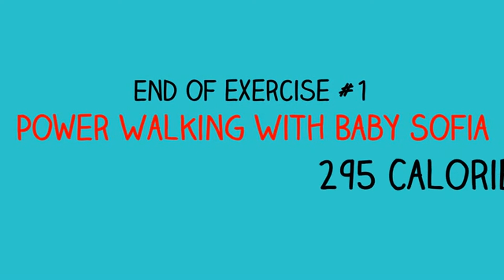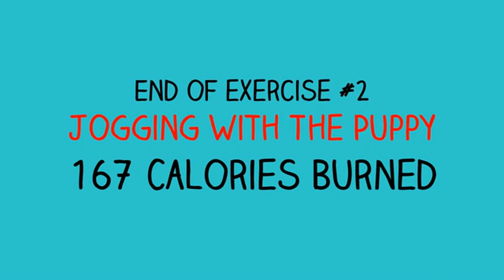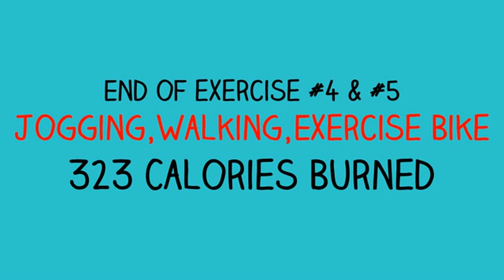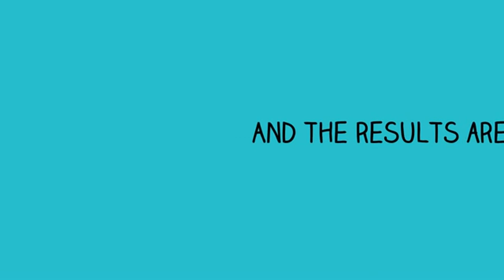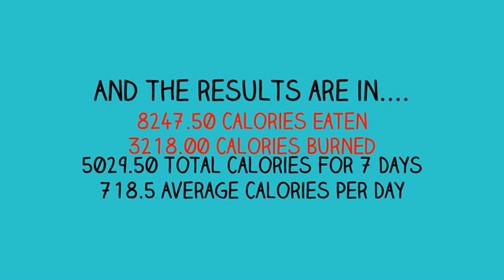How Many Calories Do I Need To Burn To Lose A Pound?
It is often discussed that we need to drop 3500 calories a week in order to burn a pound of fat. I decided to put this to the ultimate test. With a BMI of 26 I am struggling to lose weight as I am heading into the normal weight range and felt something like this would give me the ultimate boost.

I looked at how many calories I was consuming (even after exercise) and dropped this amount, plus some extra and this video is the results.

Please watch the video and you can also get the full scoop on my blog with daily diet diaries and results: